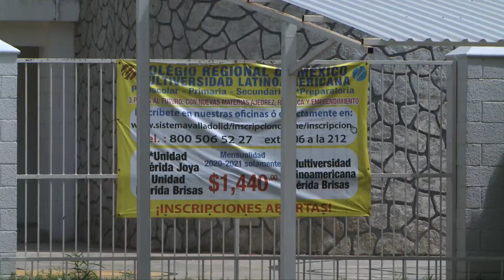ESCUELAS PARTICULARES INICIAN CICLO ESCOLAR DE FORMA PRESENCIAL.